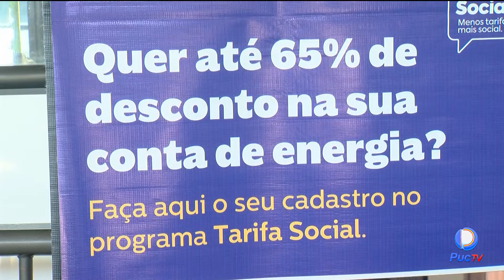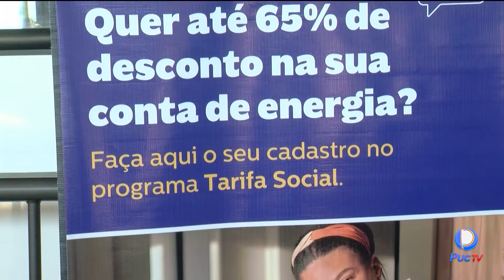EQUATORIAL PROMOVE O PROGRAMA DE TARIFA SOCIAL DE ENERGIA ELÉTRICA PARA FAMÍLIAS DE BAIXA RENDA